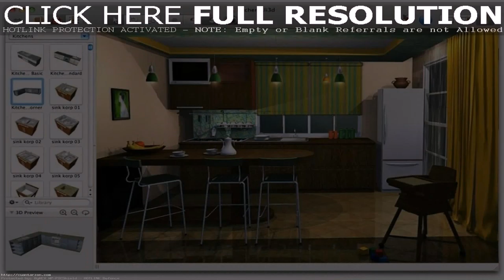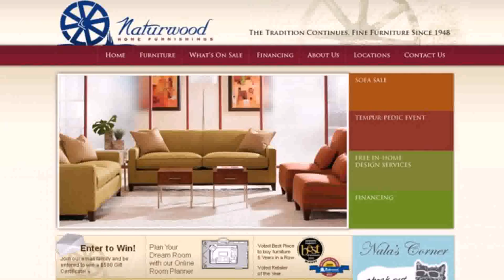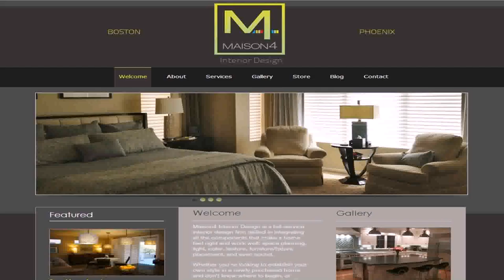Home Design Websites In India (see description)